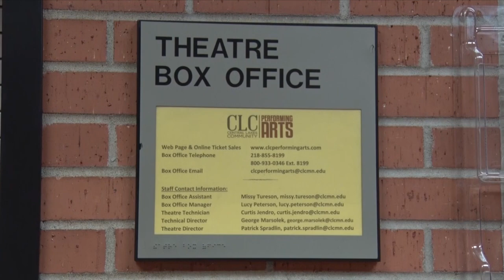"Free Fallin" to Pay Tribute to Tom Petty in Brainerd